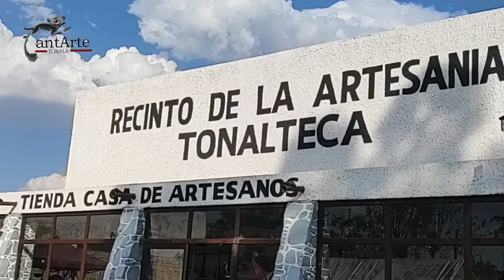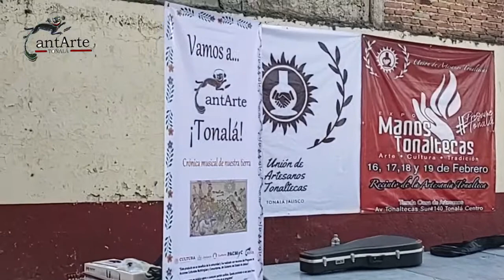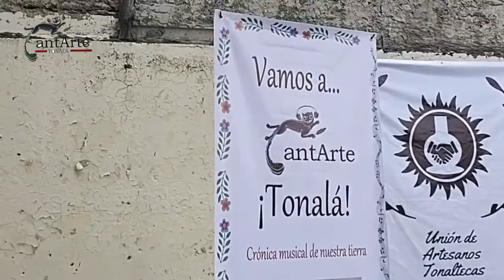Cant-Arte Tonalá Expo Manos Tonaltecas / Tastoán Coyote